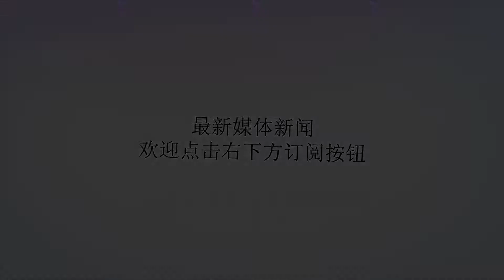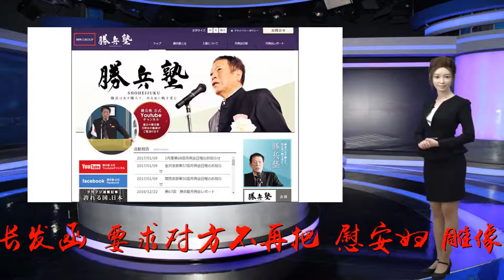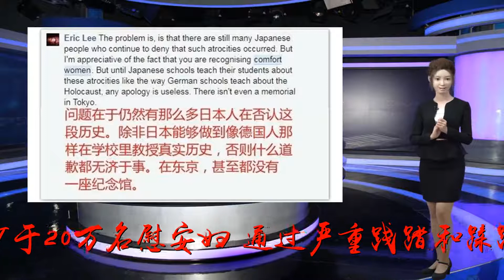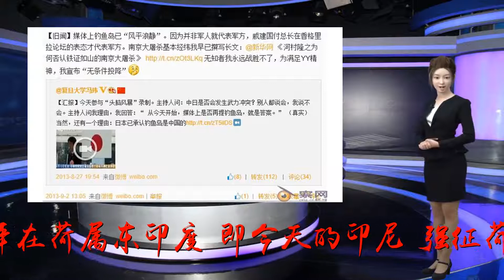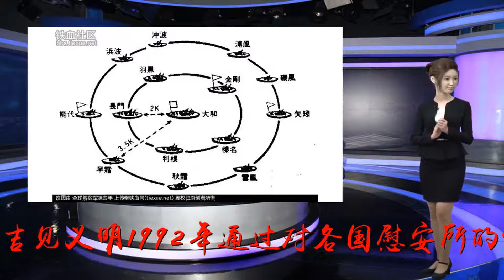社评：恐吓和抵赖—慰安妇问题上的日本形象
Many thanks.中评社北京8月5日电(评论员陈鸿斌)大阪市政府7月31日声称，该市市长吉村洋文于日前向美国旧金山市长发函，要求对方不再把“慰安妇”雕像等作为该市公物。该信威胁到，如果今年9月底前旧金山市还没有采取这一措施的话，大阪将解除与旧金山长达60年的友好城市关系。这已不是大阪方面首次发出这一威胁了，这充分显示了日本方面的恼羞成怒。在日本对朝鲜半岛实施殖民统治、发动侵华战争以及太平洋战争期间，日军在许多国家都设立了慰安所，强征了不少于20万名慰安妇，通过严重践踏和蹂躏这些妇女的人权来满足其官兵的兽欲。战后各国都先后对日本的这一反人类罪行予以追究，但近年来日本政府对这一问题的态度却与此背道而驰，而日本右翼势力在这一问题上更是表现出歇斯底里的不认账态度。早在战后不久设立的远东军事法庭，在审判中就曾涉及到慰安妇问题，但当时重点是惩处战犯，所以对此并未深究。但荷兰在战后对日军当年在荷属东印度（即今天的印尼）强征荷兰妇女为慰安妇一事，在审判日军乙级和丙级战犯期间也审理了此案。在战争期间强征慰安妇一事是众所周知的事实，早在1947年日本作家田村泰次郎就出版了《春妇传》一书，当然此书对慰安妇来说是带有污蔑性的。1952年，日本国会制定的《战伤病者战殁者遗族等援助法》中，也提及了慰安妇，但这里所提及的只是日本的慰安妇。上世纪80年代后期，韩国梨花女子大学的学者尹贞玉通过缜密的调查研究，率先发表了关于慰安妇的研究成果。1991年，3名韩国慰安妇率先就此状告日本政府，要求予以赔偿。而日本历史学家吉见义明1992年通过对各国慰安所的调查，发现了军方对此事的参与事实。于是，在自民党短暂下野期间，1993年8月时任官房长官河野洋平就此发表谈话，承认当年日军曾直接或间接地参与此事，并对此表示道歉，这就是著名的“河野谈话”。?此后1995年7月时任首相村山富市倡议成立了“亚洲妇女基金会”，通过民间募捐的方式，向在二战中日军强征的慰安妇支付赔偿金。但由于该基金会的资金并非来自政府，因而遭到各国的抵制，该基金会于2002年5月停止运作，其间只有266人申请了赔偿。此后的日本历届政府在这一问题上的立场明显后退，强调这一问题“已经解决”。如今“河野谈话”成为右翼势力的眼中钉肉中刺，必欲去之而后快。例如1997年日本的初中历史教材中首次提及了慰安妇问题，但如今的教材对此都只字不提。1995年在北京举行了第四届联合国世界妇女大会，这次大会强调：女性的权利与人权是一个整体，是不可分割的。而其时正值二战结束50周年，日军在战争期间对各国妇女的暴行，理所当然地成为国际社会关注的焦点。其时，各国的各类非政府组织风起云涌，在社会生活中发挥了重要作用。例如在韩国就成立了一个支持慰安妇索赔的“应对挺身队问题委员会”，所谓“挺身队”就是战争期间日军强征的劳工。该机构从强征角度追究日本政府在慰安妇问题上的责任。随即在1998年，日本妇女松井弥依成立了一个名为“战争与对妇女施暴”的网络组织，开始展开对慰安妇问题的调查研究。与此同时，在美国和加拿大的韩裔和华裔妇女也广泛参与了这一活动。在这一背景下，加利福尼亚州选出的美国众议员迈克?本田就发起提交了“要求日本政府就慰安妇问题道歉决议”。虽然他是一名日本人后裔，但在这一问题上他不可能偏向日本，而必须考虑他所在的加州选区大量美籍韩国人和华人的呼声。为何直到战后半个世纪之久，韩国和中国的慰安妇才开始站出来状告日本政府，追究其迫害和蹂躏罪责，索取赔偿呢？这显然与东方民族的价值观密切相关，因为这样的悲惨遭遇，对广大受害妇女及其家人而言，都是不堪启齿的，她们只能将这一切都深深地埋藏在自己的记忆深处而无意向社会公开。而荷兰的慰安妇早在战后初期就向日本政府提出索赔，这清楚显现出东方和西方在这一问题上的不同视角。而一旦有一个受害人能勇敢地站出来追责，就会产生极大的示范效应，从而推动更多的慰安妇加入状告日本政府的行列。还必须指出的是，各相关国家的历史学者为此开展的“口述历史”活动，也对推动整个社会广泛认知这一历史事实发挥了非常重要的作用，通过对极少数还健在的慰安妇的抚慰和访谈，抢救性地记录和保存这一重要的历史事实，是还原历史真相、唤起社会关注、伸张正义、讨回公道的重要努力。例如上海师范大学人文与传播学院的苏智良教授，就是其中的一个典范。苏教授关于慰安妇问题的专着和合着多达10部，另外还发表了大量论文，因此有“中国慰安妇研究第一人”之称，2015年应邀参加抗战胜利70周年阅兵式，对苏教授来说是实至名归的荣誉。2007年6月14日，以臭名昭着的右翼意见领袖樱井良子为首的“历史事实委员会”（该委员会成员包括国会议员和铁杆右翼分子），花费巨资在美国《华盛顿邮报》以“TheFacts”（事实）为名刊登“意见广告”，以便向美国人民介绍有关慰安妇的“历史事实，”其目的显然是想阻止美国国会通过要求日本政府就慰安妇问题做出道歉的决议。但机关算尽太聪明，此举的效果是适得其反。2007年7月30日，美国众议院全体会议以压倒多数通过了这一决议，这对当时首次上任的安倍政府是一个沉重打击。日本政府对其历史丑行的掩饰行径，连美国保守派政客们都感到不快。几个月后，欧洲议会也以54票赞成、3票弃权、0票反对通过了相同的决议。2014年，美国参众两院相继通过同样内容的决议，尽管此前日本一些地方的议员打算阻止通过，但却遭到完败。虽然多年来韩国和中国的慰安妇相继就此状告日本政府，日本一些法院也受理了诉讼，但最后却都以所谓“国家无答责”和超过追诉时效为由，被日本最高法院判决败诉。既然法律途径走不通，那就必须对日本政府以及右翼势力形成更大的威慑，于是从汉城开始，包括洛杉矶等地，都相继竖立了慰安妇雕像。日本政府对此越是施压，这类雕像就越是增加，日本政府如今在这一问题上处于相当被动和尴尬的境地。由于美国奥巴马政府一再敦促日韩两国解决这一问题，以便消除美国这两个盟国之间的罅隙，甚至德国总理默克尔也做了工作。于是在2015年12月，日本和朴槿惠执政的韩国政府在这一问题上达成了协议，由日本政府支付10亿日元用于抚平慰安妇的心理创伤，以便使这一问题得以“最终解决”。虽然在日本右翼势力看来，此举已彻底推翻了战后历届日本政府在这一问题上的立场，即承认政府参与强征慰安妇，但拒绝赔偿。1995年村山内阁成立的“亚洲妇女基金”的款项是来自募捐，而这10亿日元却是由日本政府支出的。但即便如此，韩国对此仍不领情。韩国国内从1992年开始，每周三在日本驻韩国大使馆门前就慰安妇问题举行抗议活动，在2011年这一活动达到1000次之际提出了设立慰安妇雕